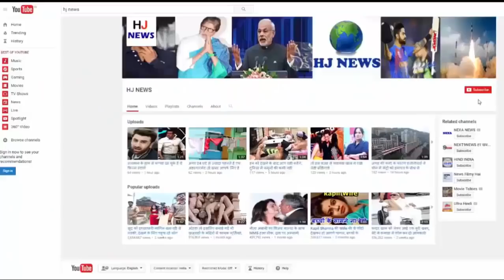फिल्म 'प्रेम रतन धन पायो' की यह एक्ट्रेस अब हो गई है बेहद हॉट, देखें...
In the super hit film 'Prem Ratan Dhan Payo', you must remember the girl who played the role of Salman Khan's sister. The real name of this actress is Ashika Bhatia. Produced by 'Suraj R. Barjatya', the film made a box office, earning more than 400 crores. After that there was blockbuster at the box office.

Ashika Bhatia was born on December 15, 1999 in Surat. In 2009, Ashika started her career playing TV serial 'Meera', playing the role of Mira's childhood.

After that, in the year 2011, TV serial 'Parvarish kuch khatri kuch mithi', and in 2016, in the TV serial 'Some Rang Pyaar Ki Kehe Ke'. This actress is quite active on social media too.

HJ NEWS !!